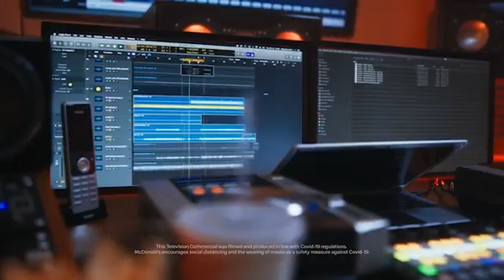Music, Finding her voice and more with Amanda Black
She is an artist that has given us music that feeds the soul. Amanda Black shows no signs of slowing down she is back with a brand new record called Mnyama. Pabi sat down with her to chat about music, finding her voice and being political.